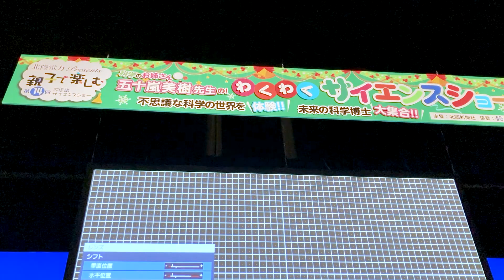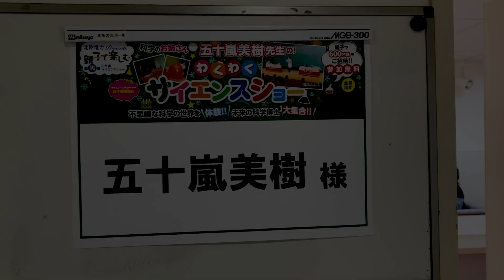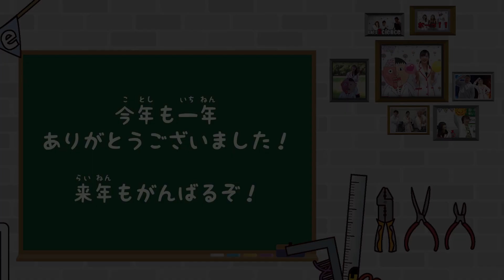五十嵐美樹のサイエンスショールーティン【2021サイエンスショーおさめ】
2021年を締めくくるサイエンスショーは金沢！！
みき先生のルーティンをご紹介します♪

＼ガストンルーガ様からのプレゼント／
　　コードは『 MIKILAB』

公式オンラインストアはこちら（送料無料、安心の国内配送）

🎊🎍ガストンルーガ初売りキャンペーン開催中🎍🎊

バックパックご購入につき、人気の小物2点（ミニ財布＆トートバッグ）を無料プレゼント！（期間・数量限定）

0:00 オープニング
1:52 金沢へ出発→到着
2:11 ホテル(本番に向けて調整)
4:11 会場で準備
5:25 リハーサル
5:53 カバンの中身紹介
12:35 サイエンスショー本番
14:03 本番終了後